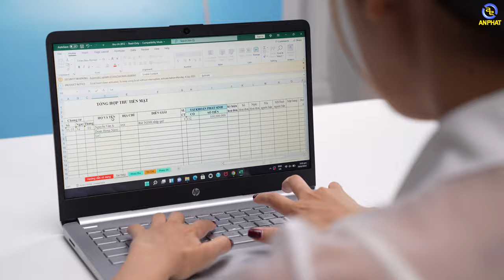Laptop Văn phòng 15 triệu đáng mua - HP 14s | An Phát Computer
CẤU HÌNH:
CPU: Intel® Core i5-1135G7 (upto 4.20 GHz, 8 MB)
RAM: 8GB (2 x 4GB) DDR4-3200MHz (2 khe)
Ổ cứng: 256GB PCIe® NVMe™ M.2 SSD
VGA: Intel® Iris® Xe Graphics
Màn hình: 14 inch HD (1366 x 768), micro-edge, BrightView, 250 nits, 45% NTSC
Pin: 3-cell, 41 Wh Li-ion
Cân nặng: 1.46 kg
Màu sắc: Bạc
OS: Windows 11 Home 64 bits

✩ Showroom 1: 49 Thái Hà - Đống Đa - Hà Nội
✩ Showroom 2: 151 Lê Thanh Nghị - Hai Bà Trưng - Hà Nội
✩ Showroom 3: 63 Trần Thái Tông - Phường Dịch Vọng - Cầu Giấy - Hà Nội
★ Showroom 4: 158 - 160 Lý Thường Kiệt - Quận 10 - TPHCM
★ Showroom 5: 84T/14 Trần Đình Xu - P. Cô Giang - Q. 1 - TPHCM
★ Showroom 6:330-332 Võ Văn Tần, Phường 5, Q.3, TPHCM
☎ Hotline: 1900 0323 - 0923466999